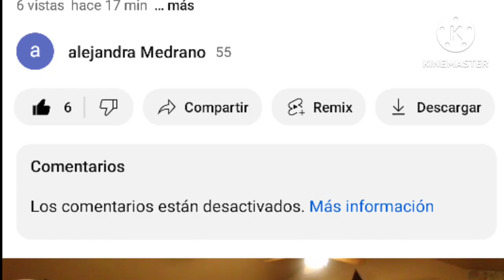HOW DARE YOU!!!